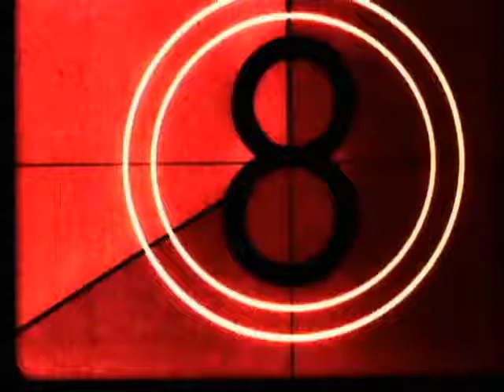Free Stock Footage Film Countdown Red